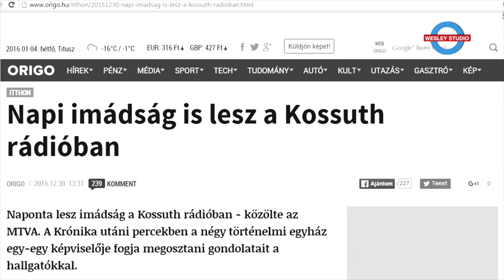Térdre, imához kerekasztal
Térdre, Imára
Az MTVA közleménye szerint január 4-től minden nap imádság, illetve tanítás hallható a Kossuth Rádióban.
A hét minden napján a reggeli Krónika után pár perccel jelentkező műsorban a négy történelmi egyház - a római katolikus, a református, az evangélikus, illetve a zsidó felekezet - egy-egy képviselője naponta osztja meg gondolatait a közmédia hallgatóival.
 (Részlet a vs.hu, JANUÁRTÓL MINDEN NAP LESZ IMA A KOSSUTH RÁDIÓBAN című cikkjéből)
Erről beszélgetnek:
- Iványi Gábor (MET Elnöke, Lelkész, a Wesley János Lelkészképző Főiskola Rektora)
- Darvas István (Rabbi)
- Erős Máté (A Wesley János Lelkészképző Főiskola oktatója)